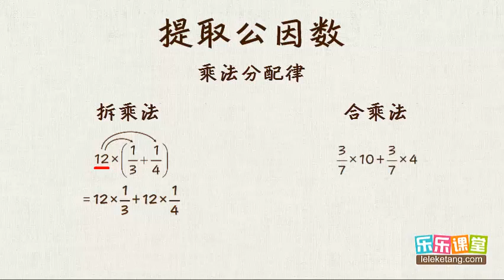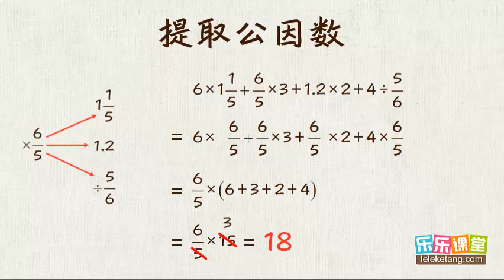31 12 分数巧算之提取公因式 小學奧數 五年級計算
31 12 分数巧算之提取公因式  小學奧數  五年級計算